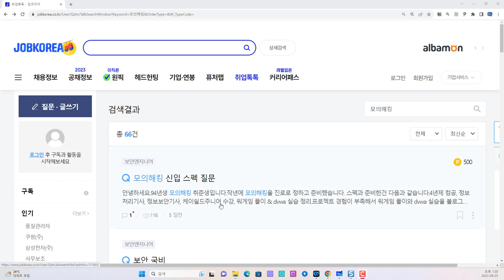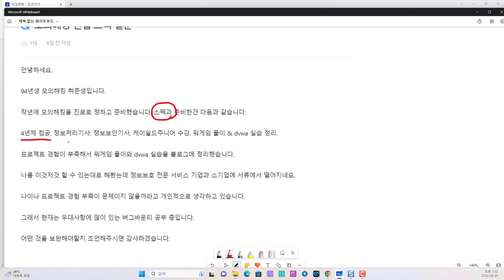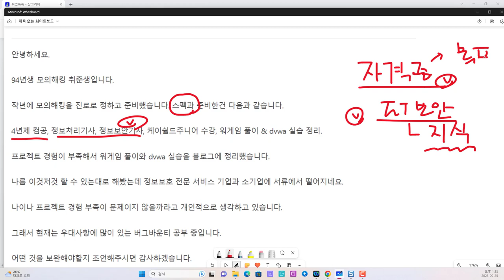QA. 모의해킹 취업 스팩 준비와 교육을 들었는데 서류에서 떨어져요.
보안프로젝트 ) 에서 제공하는 IT 강의입니다. 이번 강의 주제는 "Q. 모의해킹 취업 스팩 준비와 교육을 들었는데 서류에서 떨어져요. 잡코리아 해킹 보안 보안프로젝트 " 입니다. 잡코리아의 질문 사례를 보면서, 모의해킹 취업을 하기 위해 어떻게 준비해야 할지에 대해 이야기를 합니다.